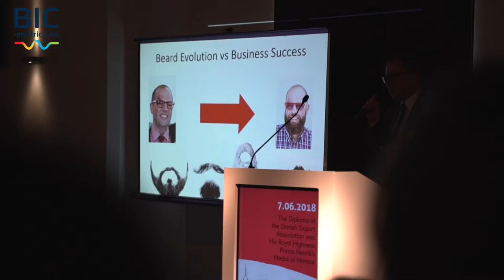The Danish Royal Prize for Jens-Christian Møller, CEO BIC Electric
Jens-Christian Møller, the Danish Director of Polish BIC Electric (BIC), received the Diploma of the Danish Export Association and His Royal Highness Henrik, Prince of Denmark’s Medal of Honour, for his support for Danish export and for his efforts in promoting Danish Corporate Social Responsibility values abroad.
The Award Ceremony took place on June 7th 2018, in the Pomeranian Dukes’ Castle in Szczecin, Poland, where the Danish Ambassador to Poland, Ole Egberg Mikkelsen, handed over the Royal Export Prize.